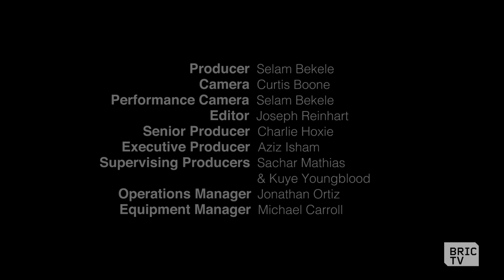Moroccan Gnawa Music Comes to Brooklyn with Innov Gnawa | BK Stories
In celebration of the 20th anniversary of Morocco's Gnawa Festival, musicians and academics from around the world come to New York so celebrate this ancient musical tradition.

Gnawa music was inspired by the migration of people to Morocco as a result of slavery or war. It was originally marginalized within the country, but now, it has risen and has begun to emerge as the premiere sound out of Morocco. The songs often represent themes of longing for family, or spiritual communion.